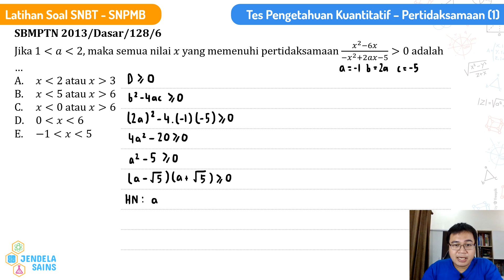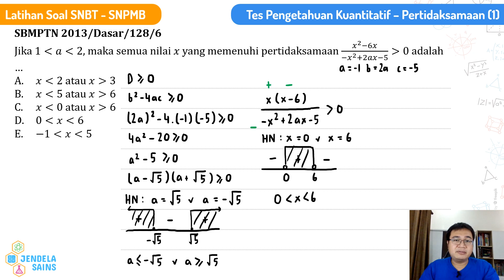Bahas Latihan Soal SNBT UTBK 2023 S1 Eps. 7 • Tes Pengetahuan Kuantitatif • Pertidaksamaan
Video ini berisi pembahasan latihan soal persiapan SNBT UTBK SNPMB 2023, yaitu Tes Penalaran Umum tentang Pertidaksamaan. Semuanya dibahas detail di video ini, jadi pastikan tonton terus video ini dari awal sampai akhir.

00:00 Intro
00:23 Soal 1
06:02 Soal 2

Untuk pembahasan soal-soal persiapan SNBT SNPMB lainnya bisa kalian klik link di bawah ini:

Bahas Latihan Soal Persiapan SNBT UTBK 2023 S1 Eps. 1 - Tes Penalaran Umum - Barisan dan Deret

Bahas Latihan Soal Persiapan SNBT UTBK 2023 S1 Eps. 3 - Tes Penalaran Umum - Statistika (Membaca Tabel dan Grafik)

Bahas Latihan Soal Persiapan SNBT UTBK 2023 S1 Eps. 6 - Tes Pengetahuan Kuantitatif - Sistem Persamaan Linear

Bahas Latihan Soal Persiapan SNBT UTBK 2023 S1 Eps. 13 - Tes Penalaran Matematika - Barisan dan Deret

Bahas Latihan Soal Persiapan SNBT UTBK 2023 S1 Eps. 17 - Tes Penalaran Matematika - Sistem Persamaan Linear

Jika kalian ingin mereview kembali materi tentang bab Pertidaksamaan, bisa kalian klik link di bawah ini: